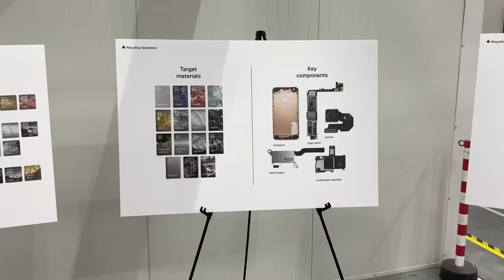VLOG - Kurts 3. Geburtstag, Amsterdam mit Apple, was macht Apple für die Umwelt?